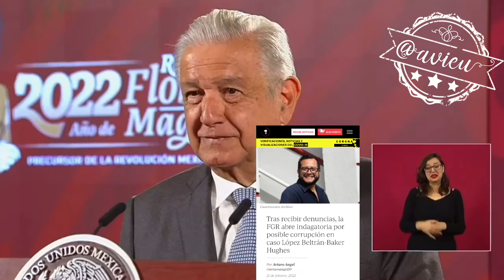Comenta que su hijo debe comparecer ante la autoridad, insiste que es un campaña de desprestigio 🦆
Comenta que su hijo José Ramón López debe comparecer ante la autoridad, insiste que es un campaña de desprestigio para debilitar su autoridad, se volvió a comparar con Madero y advirtió que no va a dejar el debate 🦆